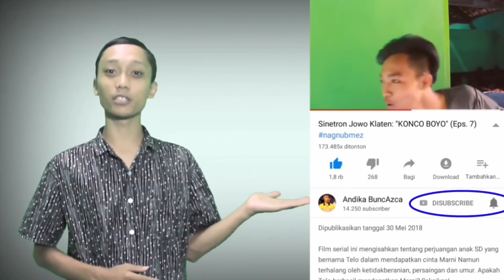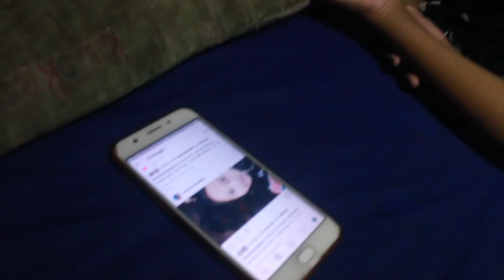BOCIL SD JATUH CINTA (Eps. 18) - film pendek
filmSJK WOWOK CINTA LILIK episode 18 sudah tayang. Film ini adalah produksi SINETRON JOWO KLATEN TERBARU April 2020. Selamat menyaksikan, semoga kalian terhibur dengan karya film Klaten.

Lokasi Pembuatan Video:
Pandansimping, Geneng, Prambanan, Klaten.

ALAMAT KAMI:
Andika BuncAzca